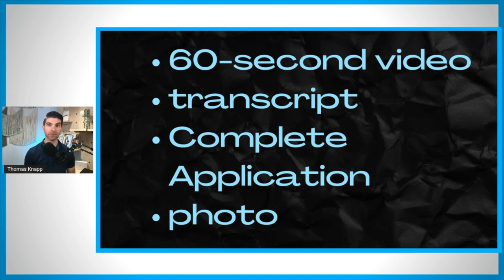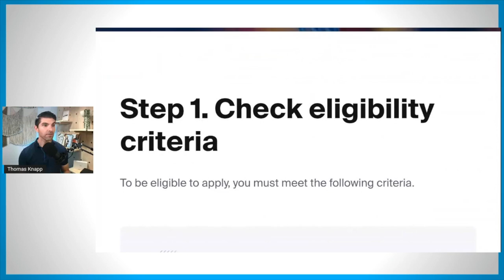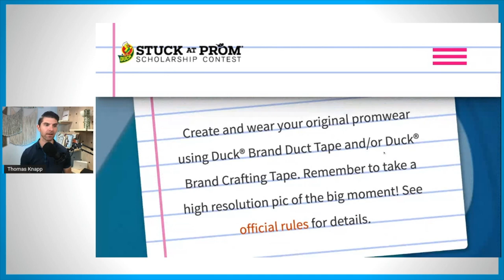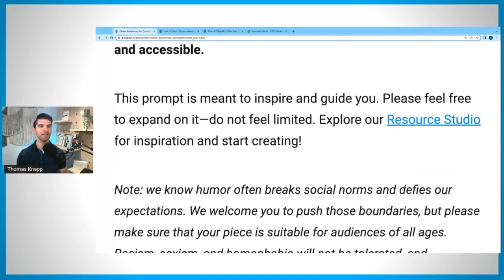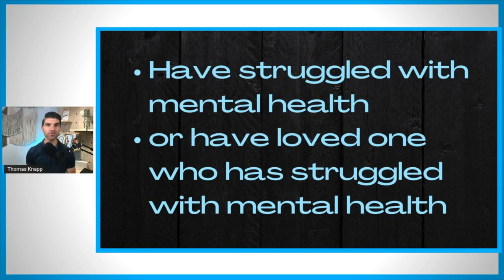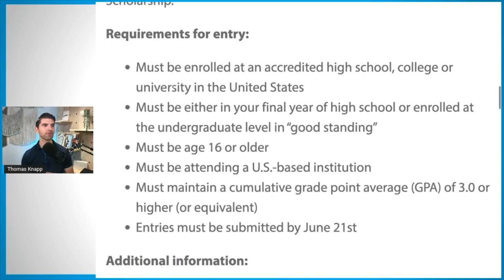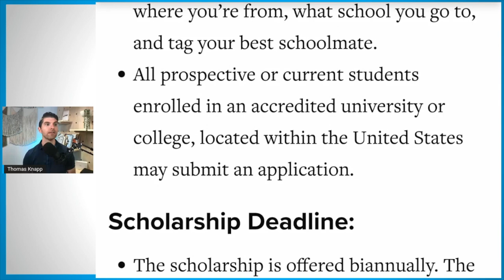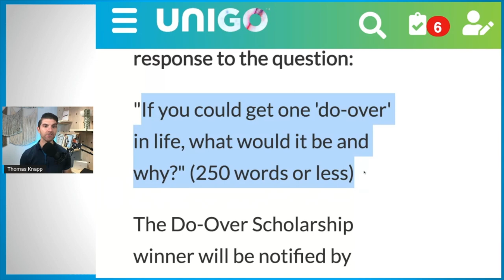COLLEGE SCHOLARSHIPS TO APPLY FOR Due June | How To Get Scholarships For College!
For a simple 7-Step Strategy to make college more affordable or FREE,

These are college scholarships to apply for due in June! There are so many scholarships for college it can be overwhelming. These are College Scholarships due in June. College scholarships are one of the best ways to pay for college so knowing how to get scholarships for college is a necessary skill for everyone.

But scholarships are only one answer for how to pay for college.  Of course, pay attention to scholarship tips, but also look for grants and additional ways to reduce college costs.

- FREE Resources -

COLLEGE SCHOLARSHIP RESOURCES:
Ultimate Scholarship Book 2022

- TIMESTAMPS -